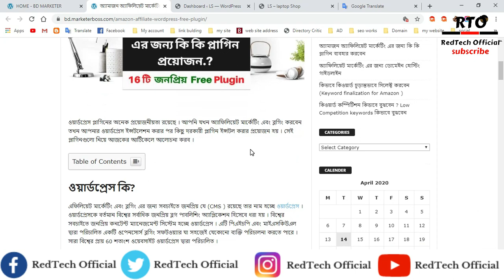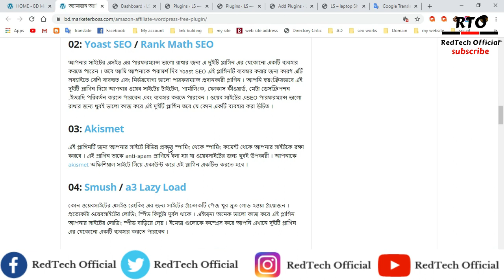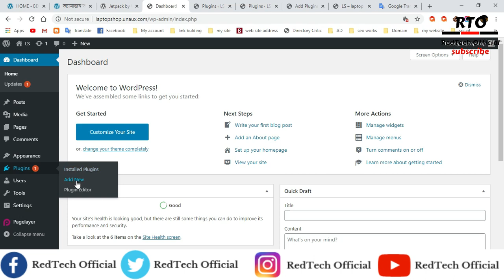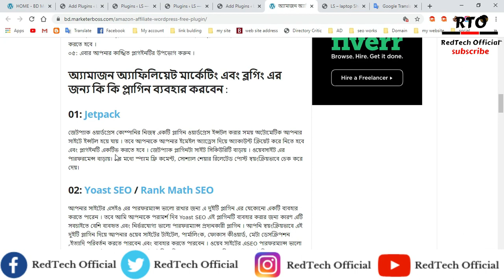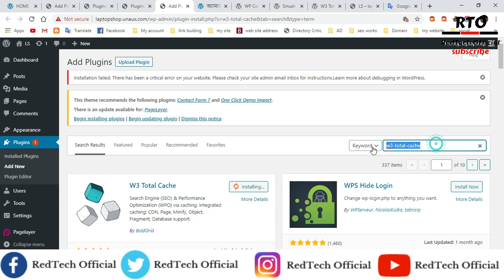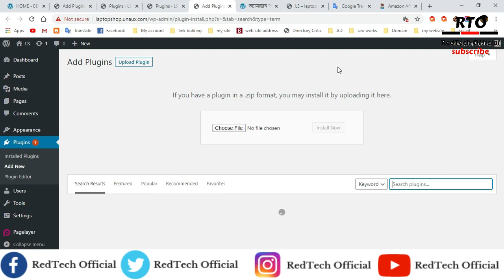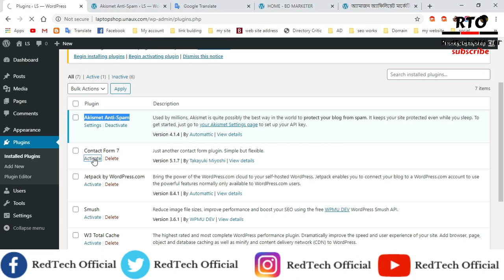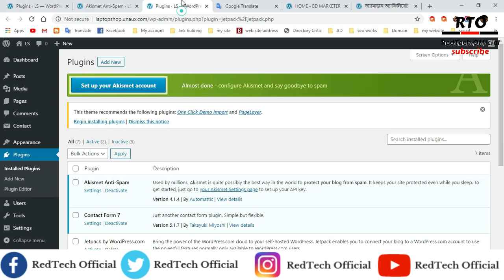How to Install WordPress Plugins For Amazon Affiliate Website | Amazon Affiliate Marketing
How to Install WordPress Plugins Manually For Amazon Affiliate Website | Amazon Affiliate Marketing

You can learn Here:

01: Earn money with Amazon affiliates
02: Affiliate marketing for beginners
03: Amazon associates program
04: Affiliate Marketing Bangla
05: Amazon affiliate in Bangla tutorial
06: Amazon affiliate  marketing full course
07: Make Money Online 2020

02.  I will try to  uploading good quality content frequently to your YouTube Channel and really trying hard to make it